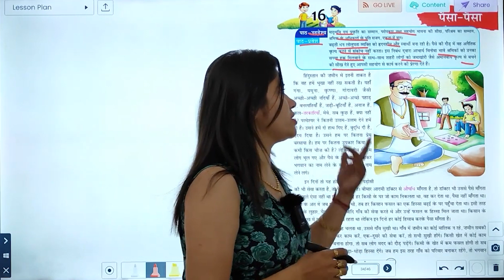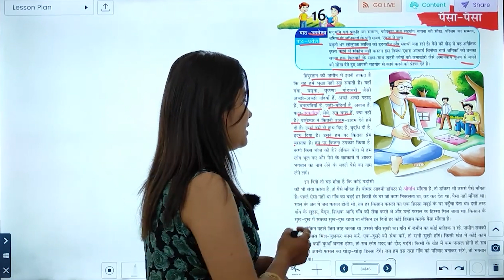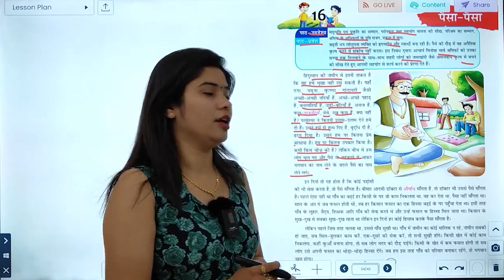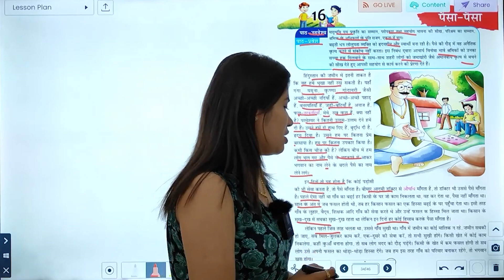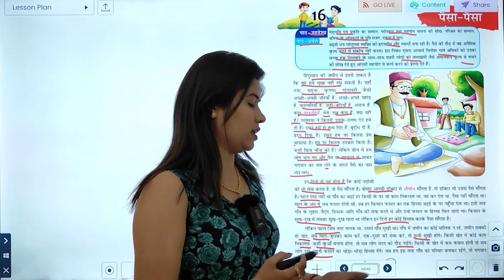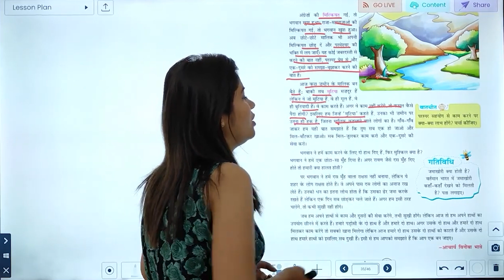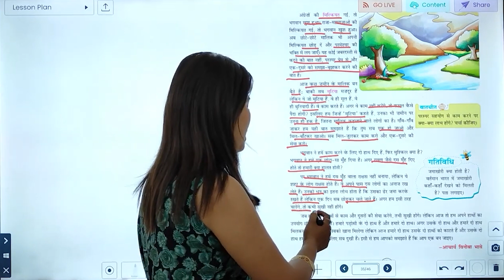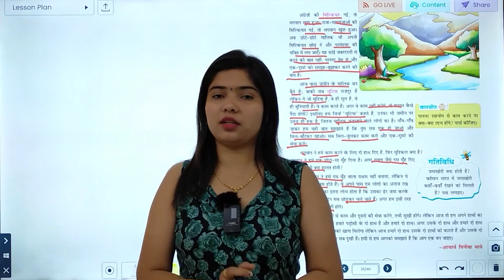CLASS-7 | HINDI | CHAPTER-15 | पैसा-पैसा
HINDI Class-7 Video Book  "पैसा-पैसा"